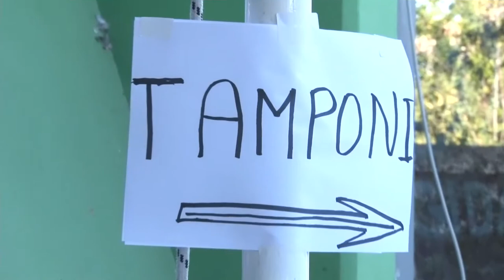Chieti. Resta alto il numero di contagi da Covid 19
Resta alto il numero di contagi nella città di Chieti dove le scuole resteranno chiuse fino al 7 marzo. Torneranno anche gli screening per la cittadinanza